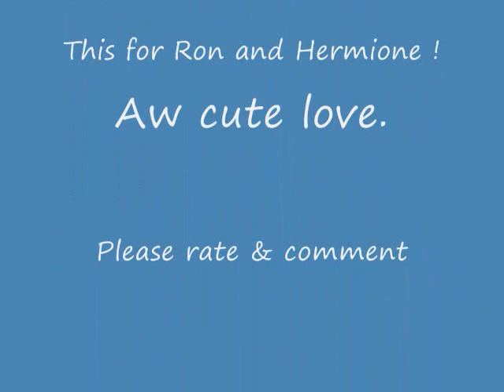Ron and Hermione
This a tribute to Ron and Hermione's love.

They are such cute couple.

Love all the pics.

Thanks to those artists.